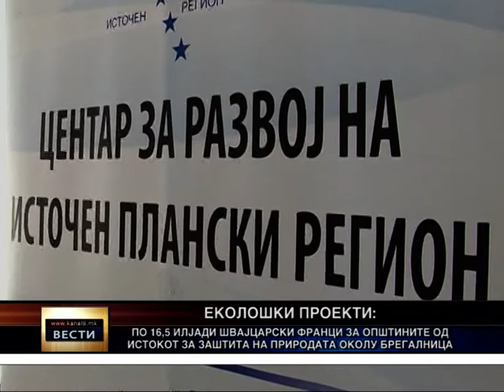Општините од Истокот ќе добијат пари за проекти за заштита на околината на Брегалница